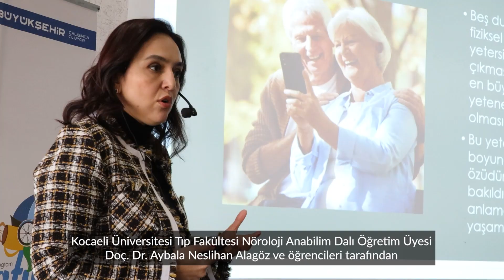18 24 Mart Yaşlılar Haftası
Kocaeli Büyükşehir Belediyesi, 18 – 24 Mart Yaşlılar Haftası dolayısıyla bir dizi etkinlik gerçekleştirdi. Etkinlik, Kocaeli Üniversitesi Tıp Fakültesi Nöroloji Anabilim Dalı Öğretim Üyesi Doç. Dr. Aybala Neslihan Alagöz ve tıp fakültesi öğrencilerinin katılımıyla gerçekleşti.